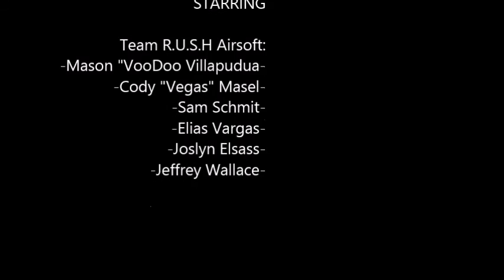Pistol only SC Village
This was a Pistol/Shotgun only game at SC Village. We played a variety of game modes which will be up on the channel soon. Until then, enjoy!

Follow Team R.U.S.H Airsoft on Instagram at: @team_r,u,s,h_airsoft